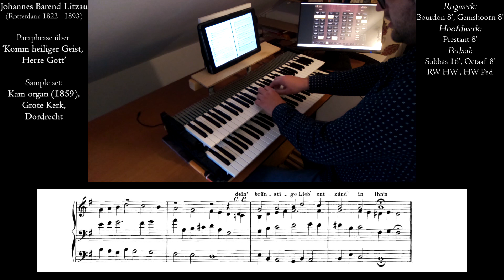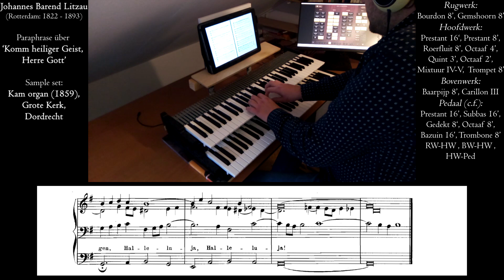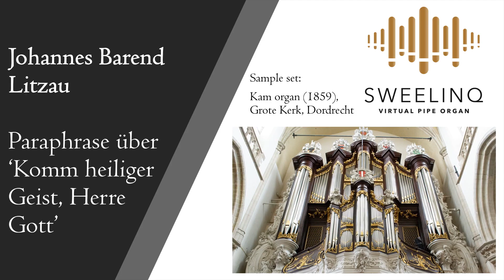Litzau - Paraphrase über 'Komm, heiliger Geist' - Kam organ (1859), Sweelinq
00:00 Ruhig
02:00 Animato
A Dutch romantic organ asks for a Dutch romantic composer. Since we don't have much music left from Dutch composers of the romantic period, the bundle with organ music from Johannes Barend Litzau is a real treasure. Litzau was born and died in Rotterdam, a city near to Dordrecht, where the Kam organ is located. Big chance that he has heard this organ, or maybe has played it.